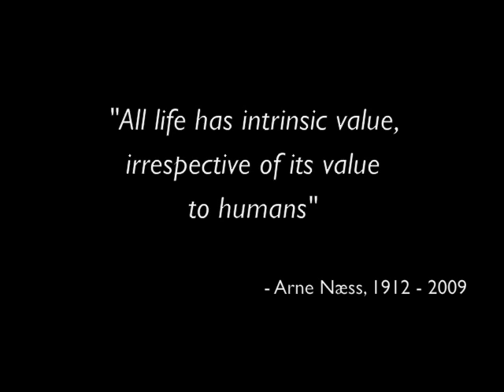Dr. Stephan Harding - Part 4 / 10 - Gaia Theory & Deep Ecology